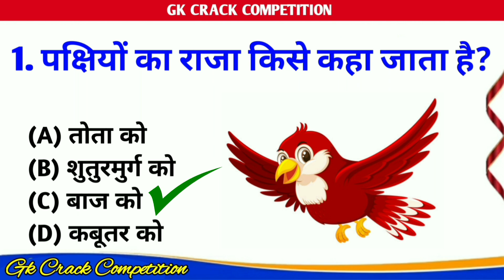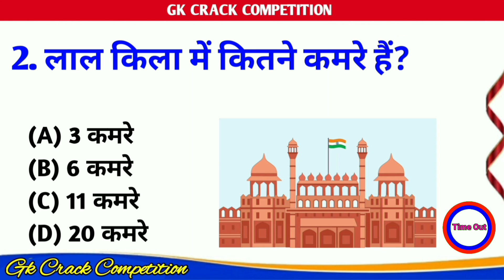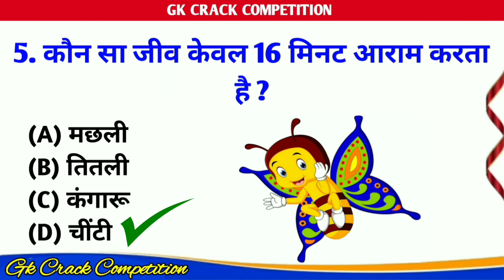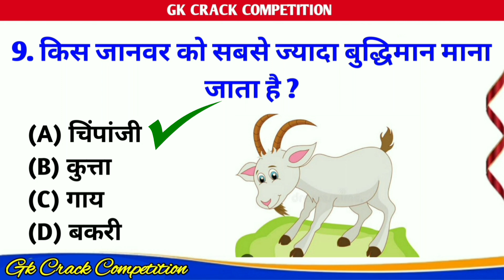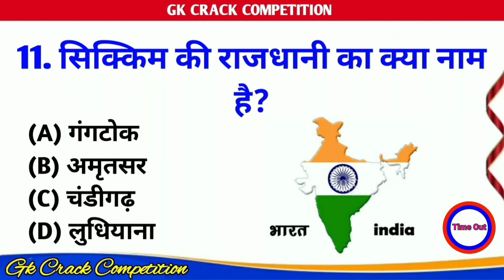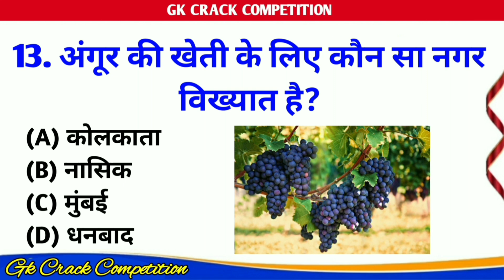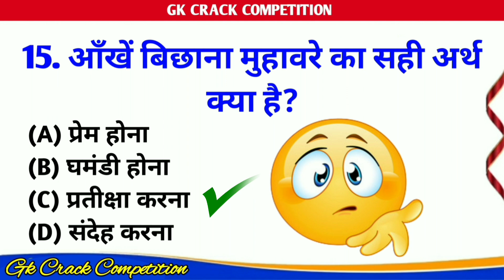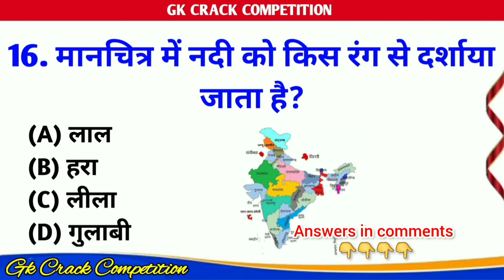GK Question || GK In Hindi || GK Question and Answer || GK Quiz || Gk Questions || part_52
Your Queries 👇👇
1. GK
2. General Knowledge
3. Important GK Questions and answer for
4. Competitive Exams
5. Quiz Test
6. Gk crack competition
7. Important gk
8. Quiz test
9. competitive quiz
10. competitive general knowledge
11. GK in Hindi
12. general knowledge quiz
13. quiz questions
14. general knowledge questions
15. gk quiz
16. general knowledge questions with answers
17. gk question in hindi
18. GK Question Answer
19. India GK
20. hindi gk
21. samanya gyan
22. gk questions
23. india gk in hindi
24. 2022 gk questions and answers
25. lucent gk
26. lucent gk
27. lucent gk in hindi video
28. lucent GK in hindi
29. lucent geography in hindi
30. lucent geography
31. geography gk question
32. geography gk in hindi
33. lucent 1000 question
34. lucent 1000 prashn
35. lucent gk ka nichod
36. lucent gk important question
37. lucent gk important question in hindi
38. lucent gk important topics
39. lucent ka nichod science
40. lucent for ssc cgl
41. lucent for ssc
42. lucent for railway
43. geography gk
44. lucent mcq
45. lucent mcq in hindi
46. lucent book gk
47. gk
48. gk questions and answers
49. gk question
50. general knowledge
51. br gk study
52. gk questions
53. g k
54. general knowledge question
55. g k questions and answers
56. gk ke question
57. question
58. general knowledge questions and answers
59. samanya gyan
60. g.k questions in hindi
61. gk question answer
62. sarkarinaukarigk​​​​​​​​​
63. gk ke sawal
64. knowledge
65. question answer
66. general knowledge questions
67. gk knowledge
68. जनरल नॉलेज
69. जीके
70. gk quiz
71. g.k
72. gk ka question
73. ips question and answer
74. gk
75. gk question
76. gk afroz
77. gk questions
78. gktoday
79.gk tricks
80. gk study adda
81. gk video
82. gk live
83. gk by kumar Gaurav sir
84. gk by khan sir
85. gk today current affairs
86. question
87. सामान्य ज्ञान
88. general knowledge ke question
89. gk knowledge
90. gk dijiye
91. general class
92. general knowledge ki video in hindi
93. general knowledge gk
94. general knowledge questions and answers
95. General knowledge video
96. General knowledge 2023
97. general knowledge for kids
98. general knowledge quiz
99. general knowledge ke question
100.
101. GK
102. gk question
103. gk questions and answers
104. general knowledge
105. g k
106. g k questions and answers
107. general knowledge questions and answers
108. gk question answer
109. g.k
110. question answer
111. question
112. जीके
113. gk
114. g.k questions in hindi
115. general knowledge questions
116. knowledge
117. general knowledge question
118. g. k
119. quiz
120. g k question
121. BR GK STUDY
122. Br Gk Study
123. BRGKSTUDY
124. gk gs
125. gk ke sawal
126. gk ka question
127. जीके क्वेश्चन
128. gk 2020
129. gk 2021
130. gk 2022
131. gk 2023
132. बीआर जीके स्टडी
133. g.k. question with answer
134. answer
135. lucent gk
136. GK 2021
137. GK 2022
138. GK 2023
139. g,k
140. जीके के सवाल
141. gk general knowledge
142. जनरल नॉलेज
143. gk knowledge
144. gk questions and answers 2022
145. gk questions and answers 2023
146. gk questions and answers in hindi
147. GK Police
148. GK IAS
149. GK IPS
150. g. k. question in hindi
151. janral nolej in hindi
152. Gk crack Competition 2023
153. BR GK STUDY 2022
154. BR GK STUDY 2023
155. tense
156. current affairs
157. g.k questions
158. gk today current affairs
159. जी के
160. GK
161. GK BR
162. Gk
163. gK
164. G K
165. Gk quiz
166. GK BR
167. gk​​​​​​​​​
168. G_K​​​​​​​​​
169. g_k​​​​​​​​​
170. G​​​​​​​​​.K
171. GK ki Video
172. Good sawal
173. सवाल आपके जवाब हमारे
174. GK ka सवाल
175. जीके.
176. GK.
177. BR
178. BR GK STUDY Lucent
179. GK Hindi Question
180. सवाल
181. question and answers
182. new gk question
183. new gk questions
184. hindi question
185. gk question gk question
186. answer
187. gk dijiye
188. general knowledge question answer
189. जीके जीके
190. g k 2022
191. g k 2023
192. gk gk gk
193. GK GK GK
194. जीके का क्वेश्चन
195. samanya gyan
196. GK number 1
197. GK Question
198. gk question
199. gK question
200. Gk GK gK जीके gk